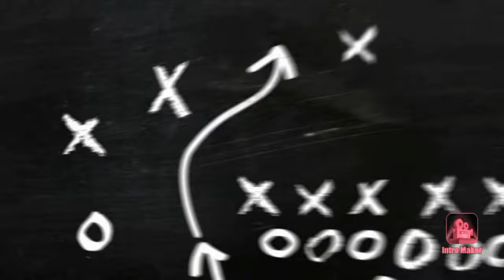Bts Namjin LOVE! ❤️